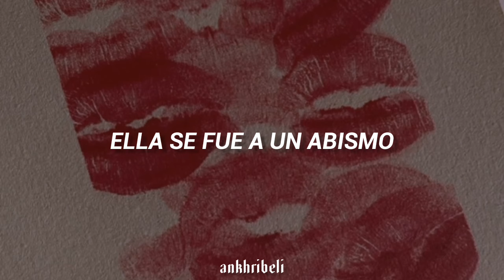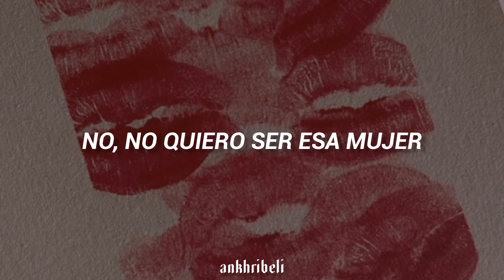Belanova - Rosa Pastel |Letra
asas